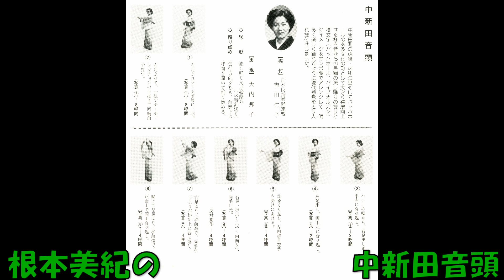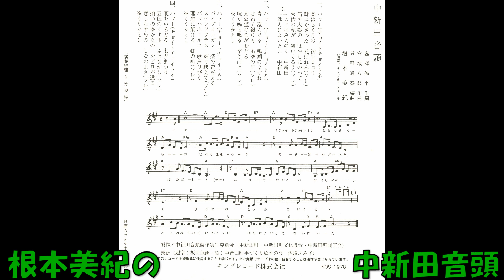根本美紀の 中新田音頭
製作 中新田音頭製作実行委員会 (中新田町・中新田町文化協会・中新田町商工会)　塩沢修平作詞 宮城八郎作曲 只野通泰編曲 根本美紀 キングオ－ケストラ　NCS－1978      (NCS－1978A)　委託盤　キングレコード